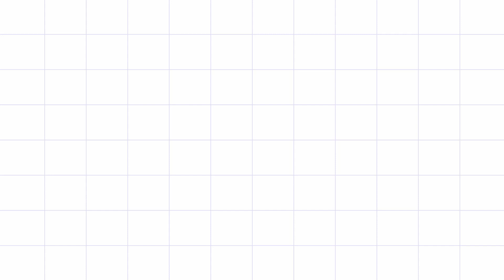Shree Mahalakshmi Temple, Mumbai, Maharashtra, Ancient Indian Hindu Laxmi Temple , Wealth Goddess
Shree Mahalaxmi Temple, Bhulabhai Desai Marg, Mahalaxmi West, Cumballa Hill, Mumbai-400 026.
The Presiding Deity of this Temple is Goddess Mahalaxmi. Though this Temple is dedicated to Goddess Mahalaxmi all three Supreme Goddesses namely Saraswathy, Mahalakxmi, Maha Kali can be found. Goddess Mahalaxmi can be found holding aLotus Flower in Thindam. This Temple was built by Dhakji Dadaji in the year 1931. All three Goddesses are decorated with Nose Rings, Gold Bangles, Pearl Necklaces. There is a small Shiva Temple at the entrance of the Mahalaxmi Temple. Navarathri is celebrated in a grand manner and people stand in long queue in order to get the Blessing of the Goddesses. There are many Divine Shops which sells Flowers, Pooja Items, Coconuts and Souvenir of Goddess Mahalaxmi.Temple Timing: 06:00 A.M - 10:00 P.M
Distance between Chennai and Mahalaxmi Temple, Mumbai is 1352 Kms.